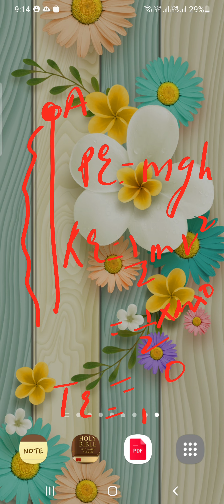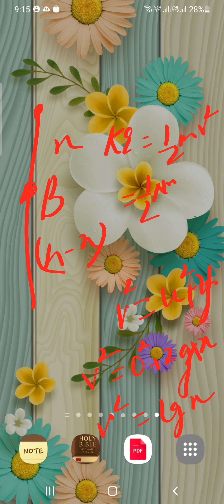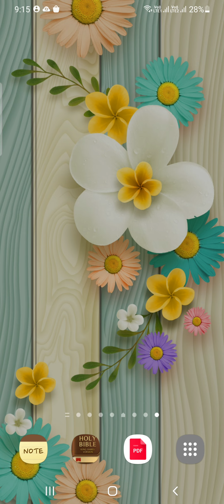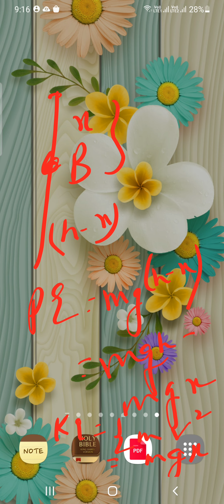Law of Conservation of Energy